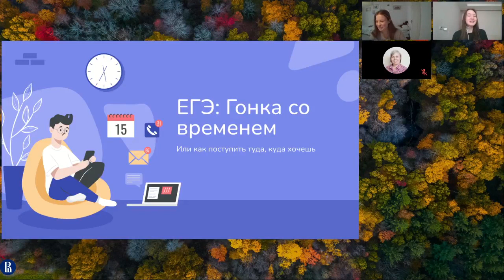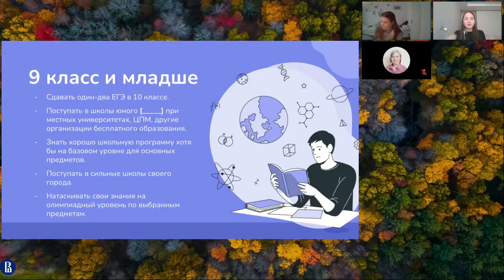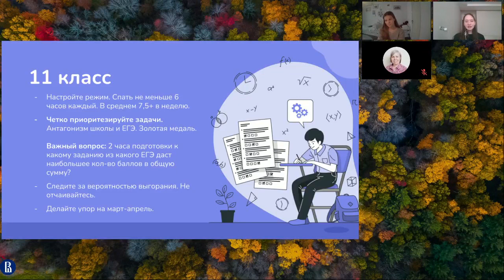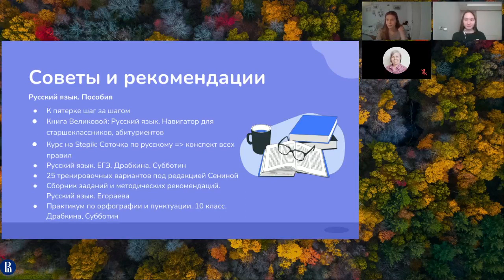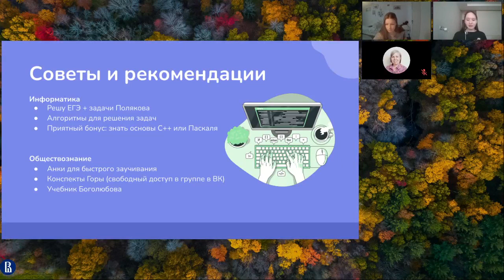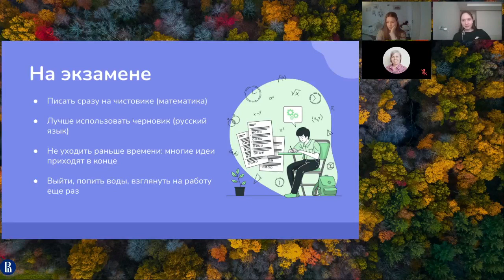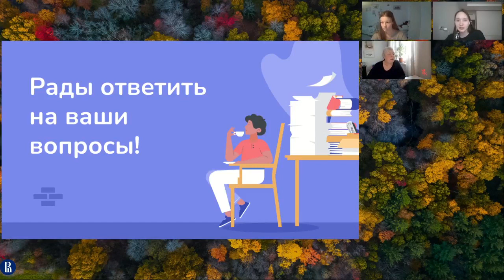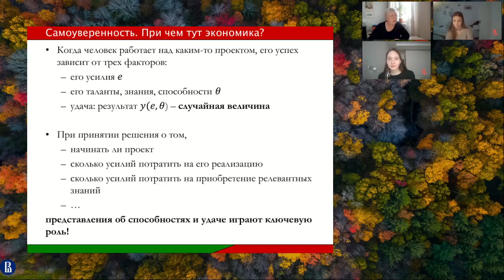ЕГЭ. Гонка со временем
Вебинар для абитуриентов бакалавриата. ЕГЭ как долгосрочный проект. Приоритезируй это! Студенты с высокими баллами по ЕГЭ делятся опытом.

0:00 О выступающих
2:21 Родителям и тем кто в 9 классе и младше
9:00 Что делать в 10 классе
15:36 11 класс: Режим и приоритеты.
21:51 Пособия, репетиторы и  школы подготовки к ЕГЭ
38:25 На экзамене
41:00 Вопросы  и ответы
1:01:05 На Совбаке очень умные люди
Будут рассмотрены две стратегии:

Что делать, когда до ЕГЭ больше 6 месяцев, то есть, есть возможность готовиться спокойно с практически любого изначального уровня знаний;
Что делать, когда до ЕГЭ меньше 5 месяцев, то есть когда время поджимает, особенно, если изначальный уровень знаний плохой.
Внутри этих секций будут даны как общие советы по организации и восприятию подготовки к ЕГЭ, так и конкретные по предметам, которые сдавали  выступающие (русский язык, профильная математика, информатика, обществознание, информатика, английский).